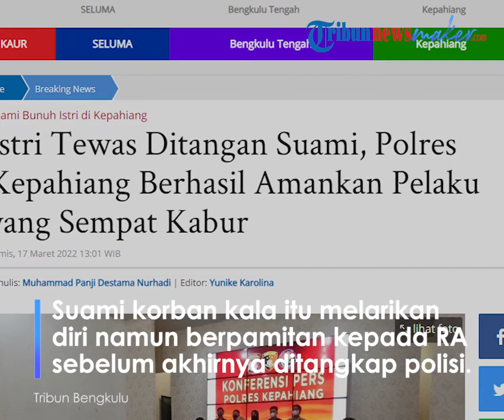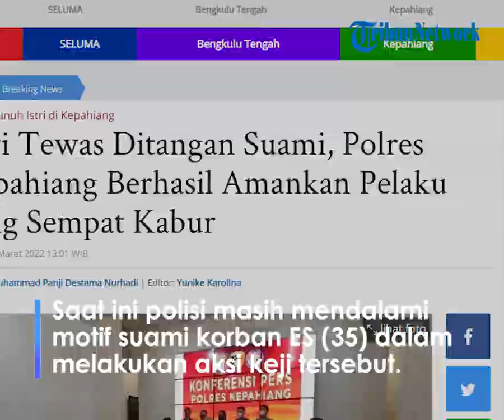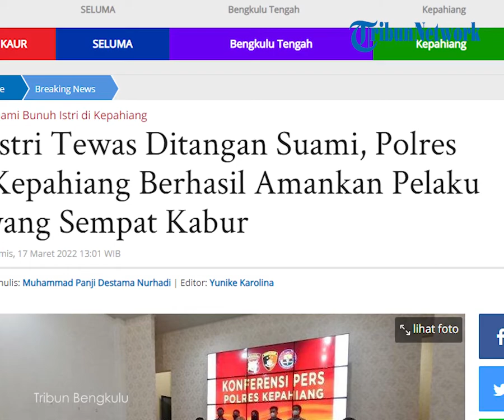Seorang Perempuan Ditemukan Tewas Bersimbah Darah di Kamar, Pelakunya sang Suami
TRIBUN-VIDEO.COM - Seorang perempuan berusia 32 tahun warga Desa Lubuk Penyamun Kecamatan Merigi ditemukan tewas di atas kasur kediamannya, Kamis (17/3/2022)

Diketahui korban bernama Rita Srianti. Peristiwa itu ditemukan pertama kali oleh anak angkat korban.

Dari keterangan  sang anak RA (13), sebelum menemukan korban terkapar ia mendengar teriakan dari dalam kamar. Saat masuk, korban sudah bersimbah darah.

Lalu, suami korban langsung meninggalkan lokasi kejadian melarikan diri melalui pintu belakang rumah, sembari berucap kepada anak angkatnya "ayah mau pergi dulu".

Anak angkat korban langsung berteriak dan meminta tolong tetangga, setelah suami korban pergi tetanggapun datang.

Sat ini, sang suami berinisial ES (35) terduga pelaku pembunuhan telah berhasil diamankan oleh Tim Elang Jupi dan Polsek Ujan Mas.

Kasat Reskrim Polres Kepahiang, Iptu Doni Juniansyah saat dikonfirmasi mengatakan, terduga pelaku pembunuhan sudah berhasil diamankan.

"Tadi kita berkolaborasi Tim Elang Jupi dan Polsek Ujan Mas berhasil mengamankan pelaku di kawasan Jalan lintas Kepahiang Curup, Desa Kelobak Kecamatan Kepahiang" kata Iptu Doni Juniansyah, saat dikonfirmasi oleh TribunBengkulu.com, pada Kamis (17/3/2022).

Sedangkan motif pelaku, saat ini pihak kepolisian masih melakukan pendalaman. Terduga masih diperiksa polisi.

Artikel ini telah tayang di Tribunbengkulu.com dengan judul Istri Tewas Ditangan Suami, Polres Kepahiang Berhasil Amankan Pelaku yang Sempat Kabur ,
Penulis: Muhammad Panji Destama Nurhadi | Editor: Yunike Karolina